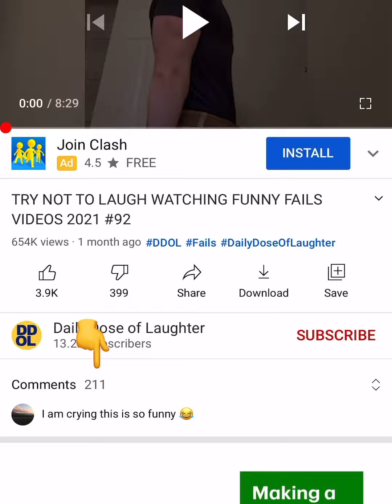Try Not To Laugh Challenge 😂🤣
this was so fun and we all laughed At the end😅😂